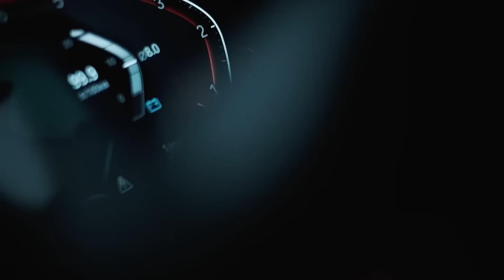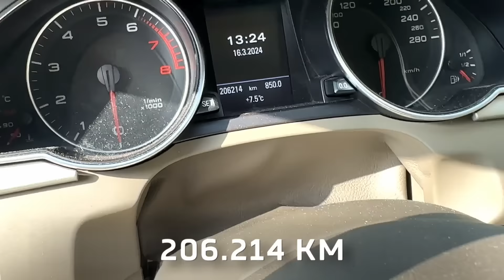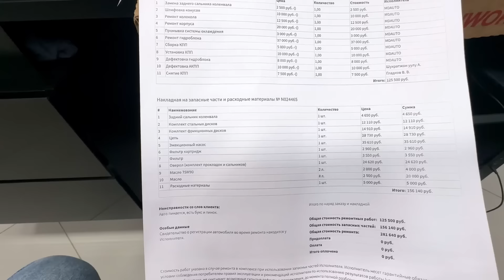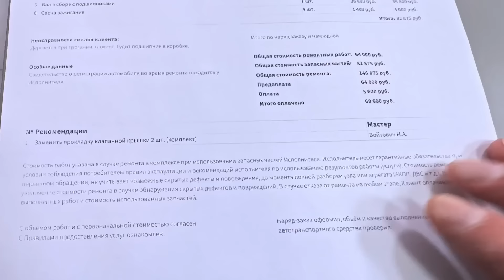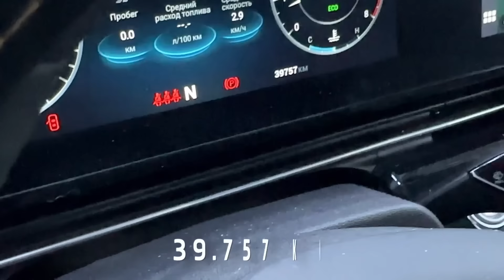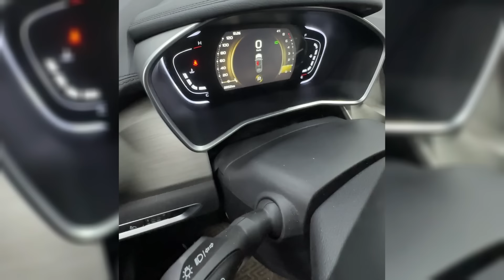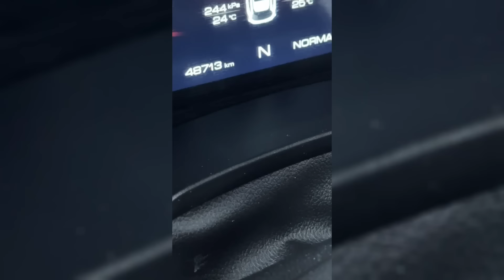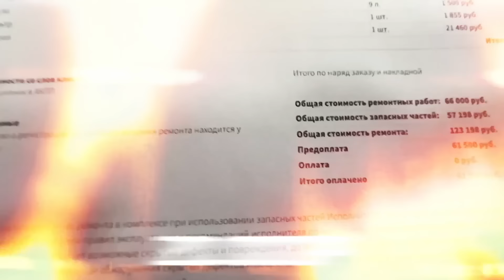ДЕВУШКИ, НЕ ДАЙТЕ СЕБЯ ОБМАНУТЬ! БУДЬТЕ ВНИМАТЕЛЬНЫ.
Всех приветствую, друзья! Наглядный пример того, как поступают мошенники и негодяи с людьми! Мимо таких случаев мы никогда не проходим и решили помочь! Девушки, отношусь к вам с огромным уважением, но, пожалуйста, будьте внимательны!

Смотрите скорее!

Адреса наших филиалов
1. Автосервис (город Москва): Каширское шоссе 41
2. Автосервис (город Москва): Улица Матросская Тишина, Дом 16Ас1
3. Наш филиал по продаже автозапчастей и товаров из Китая, г.Гуанчжоу, улица Карго 77
4. Юридическая помощь от TSD PRO
6. Автосалон (город Москва): Каширское шоссе 41
7. Автосалон (Калуга): Зерновая 48

Полезные ссылки